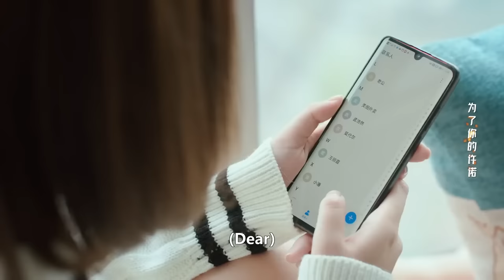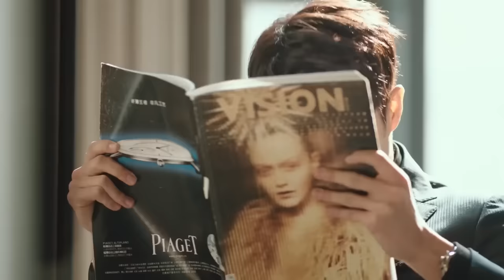小三以為自己上位成功，哪料丈夫一句話戳穿她的真面目，當場離開讓她顏面無存！【原来你是这样的顾先生 Hello Mr. Gu】中国电视剧